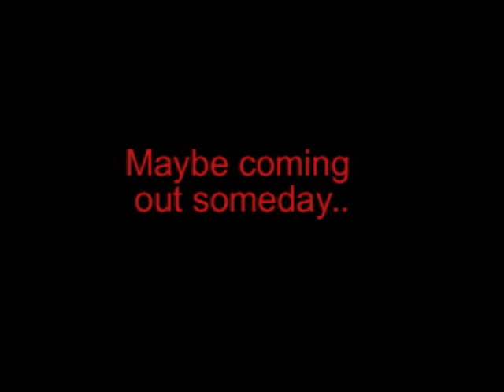Dawn Of Victory Luca's Impact Finale scene part 1